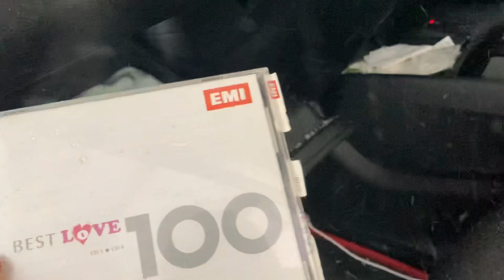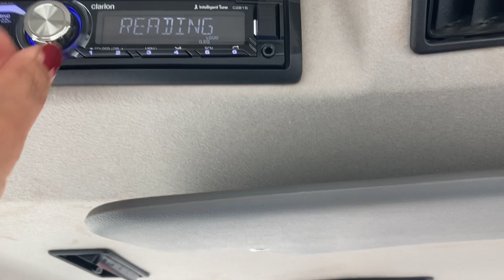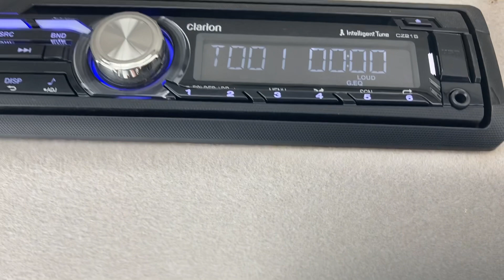Grabeng snow dto sa Hokkaido ❄️❄️雪 in 北海道